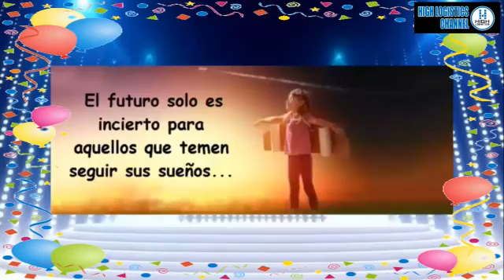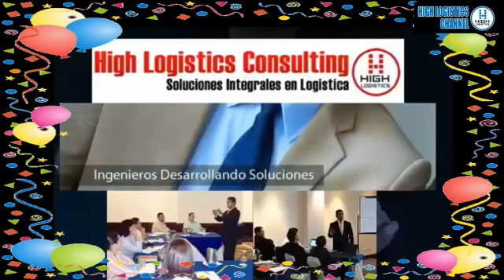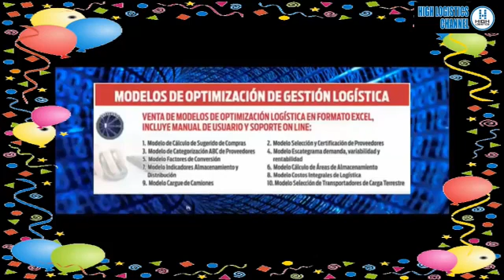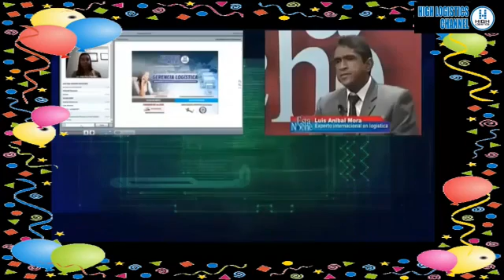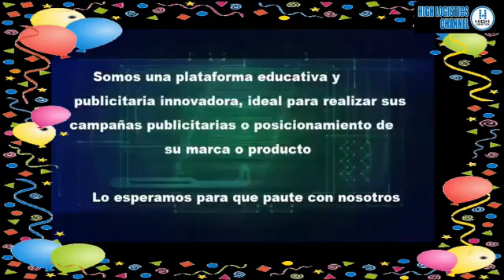VIDEO DE LA CELEBRACION DE LOS 20 AÑOS DE HIGH LOGISTICS GROUP